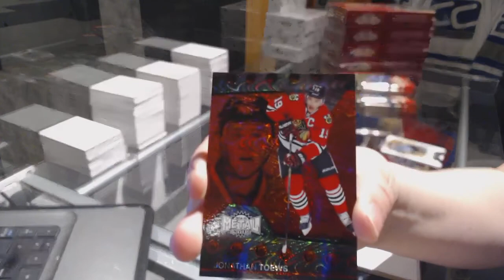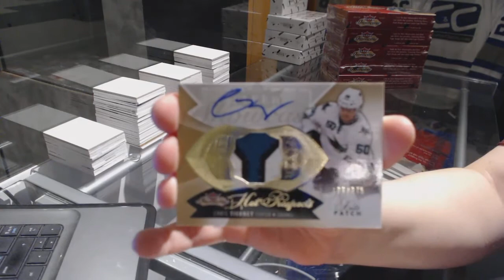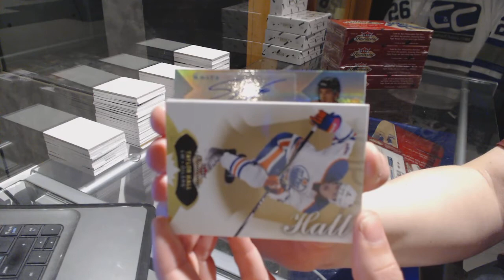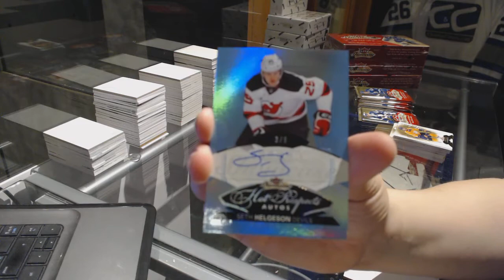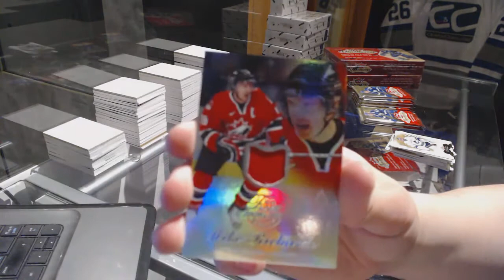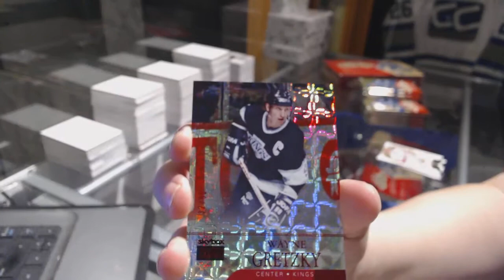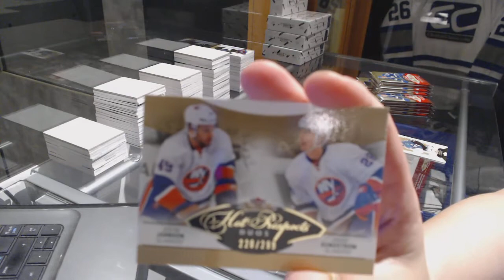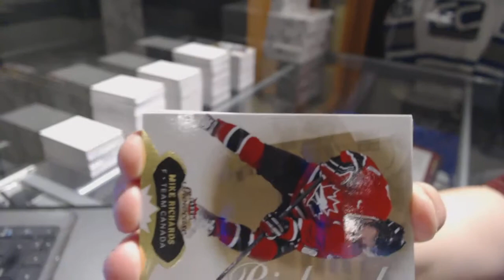14-15 Upper Deck Fleer Showcase 6 Hockey Box Break - C&C GB #7411